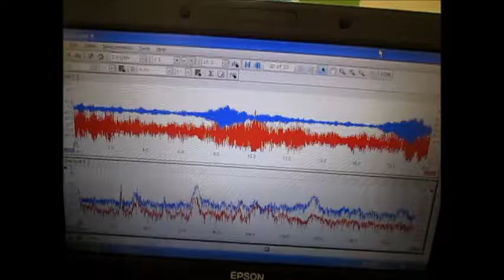超音波発振・計測・解析システム（超音波テスター）